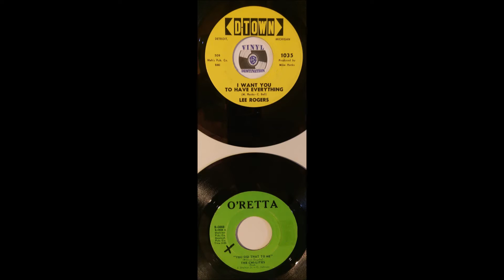LEE RODGERS DTOWN & THE CHI LITES O'RETTA